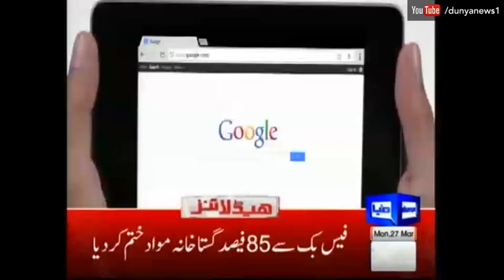Dunya News Headlines - 03:00 PM | 27 March 2017